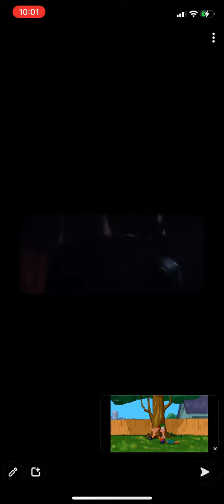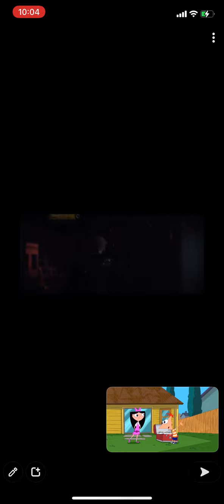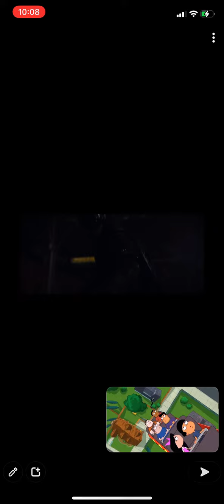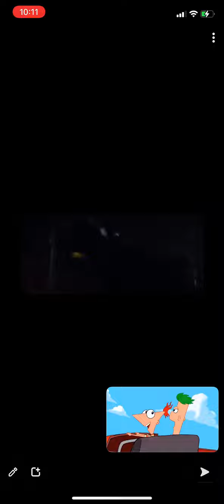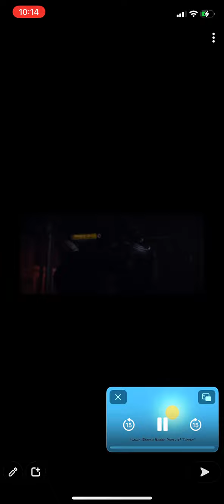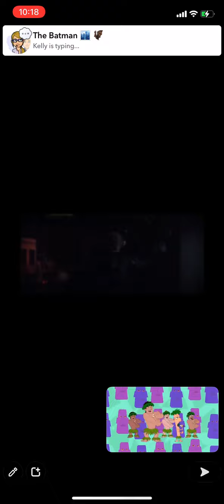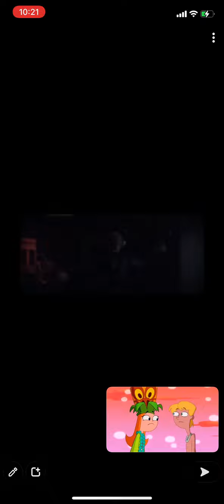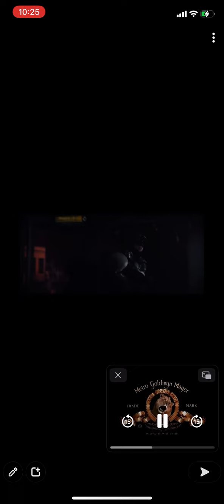The batman beat down watches phineas and ferb